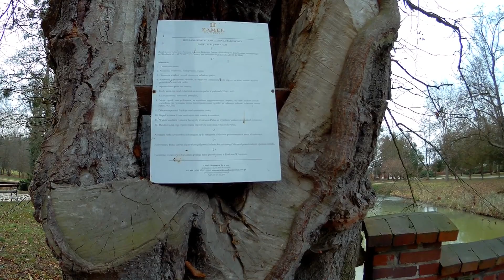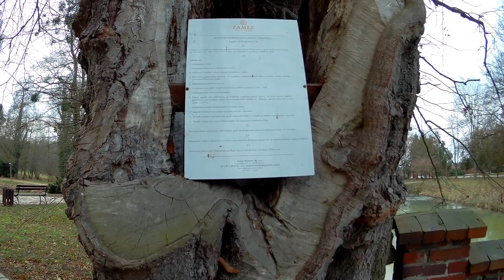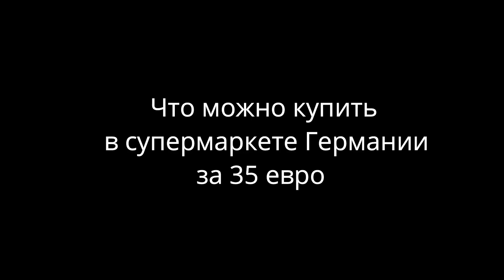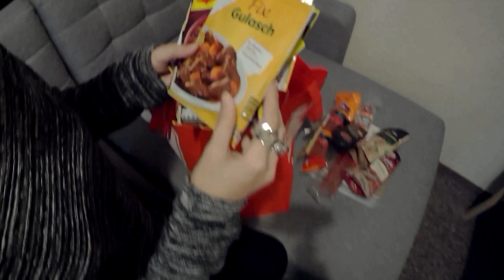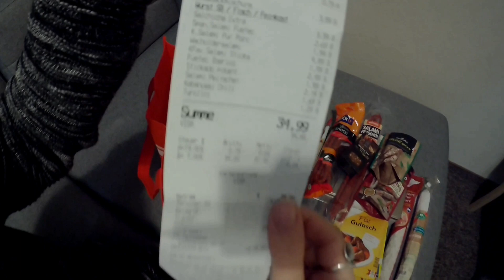Замок на воде,Войновице,Польша | Что можно купить за 35 евро в Германии | Ночной Вроцлав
Добро пожаловать в гостевой дом Замок на Воде,в деревне Войновице в Польше.
К сожалению замок был закрыт на ремонт,так что мы походили по замковому саду.
В этом выпуске мы покажем
🏰  Гостевой дом Замок на Воде
😱 Что можно купить в немецком супермаркете за 35 евро
🏞  Прогулка по ночному Вроцлаву.Рождественская ярмарка.
В следующем выпуске мы покажем где во Вроцлаве можно поесть невероятно вкусные стейки.